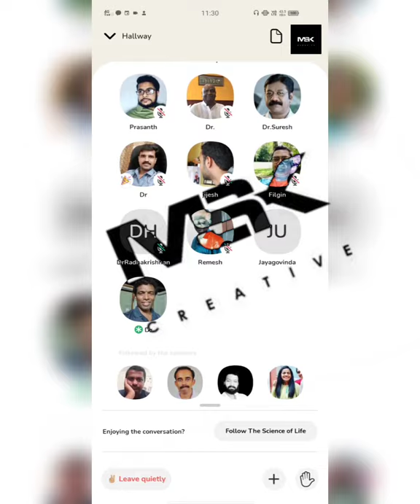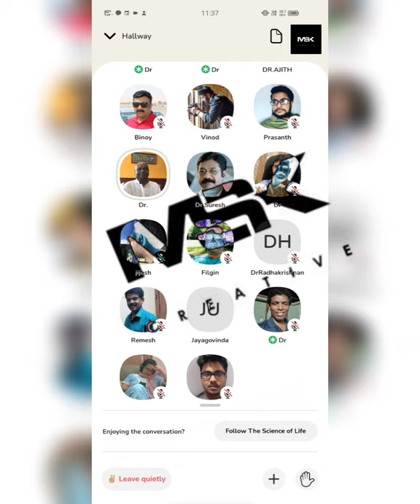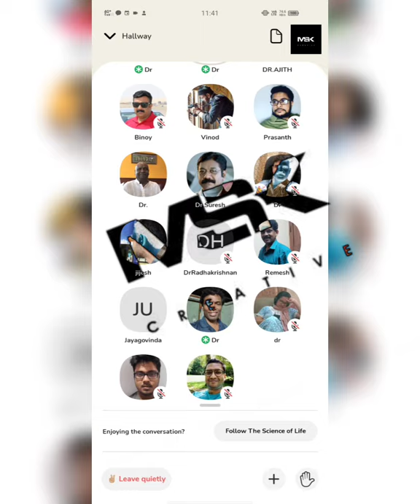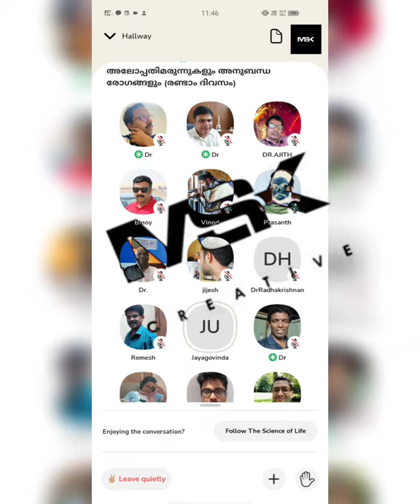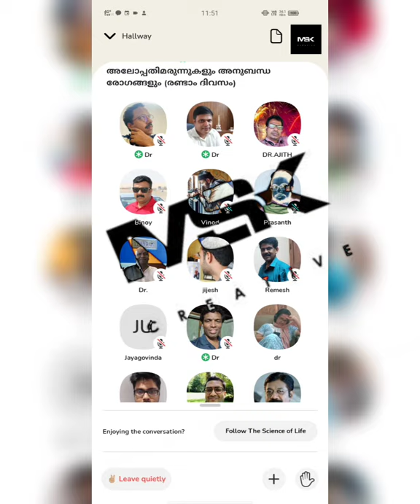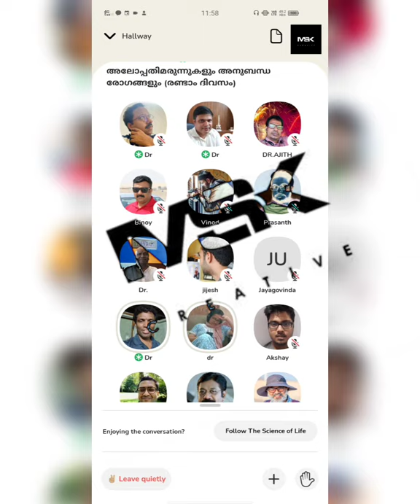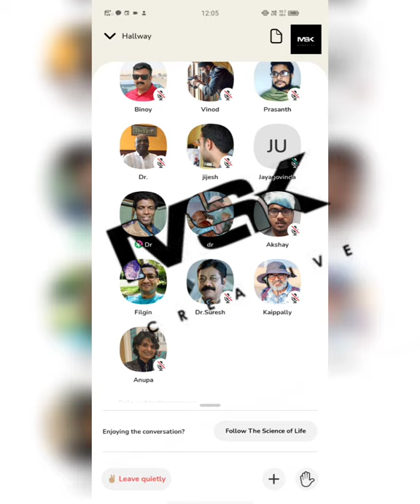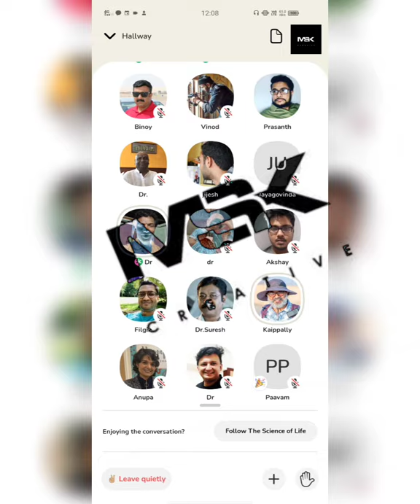അലോപ്പതി മരുന്നുകളും അനുബന്ധ രോഗങ്ങളും(2nd day) part-2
അലോപ്പതി മരുന്നുകളും അനുബന്ധ രോഗങ്ങളും(2nd day) The science of life room in clubhouse